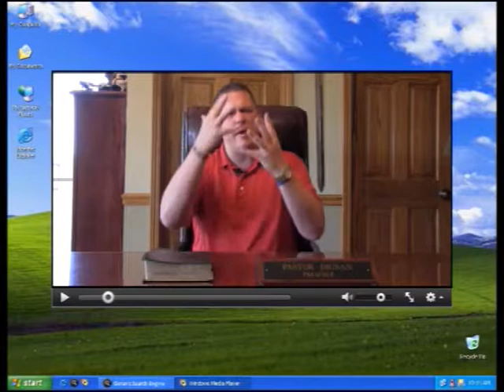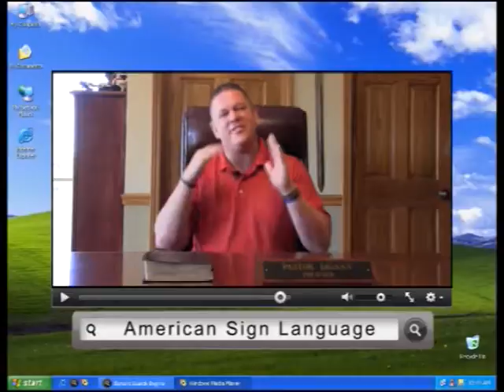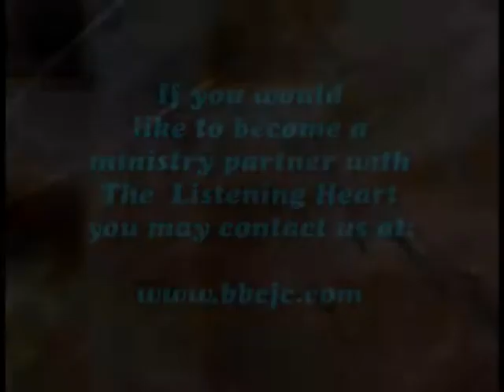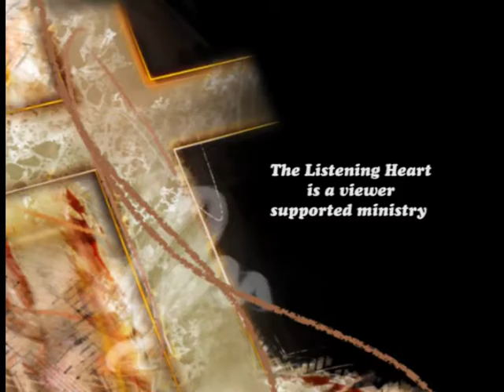The Listening Heart: Season 4, Episode 6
Pastor Randy Dignan interviews Wesley Michel and talks about what God expects from us.